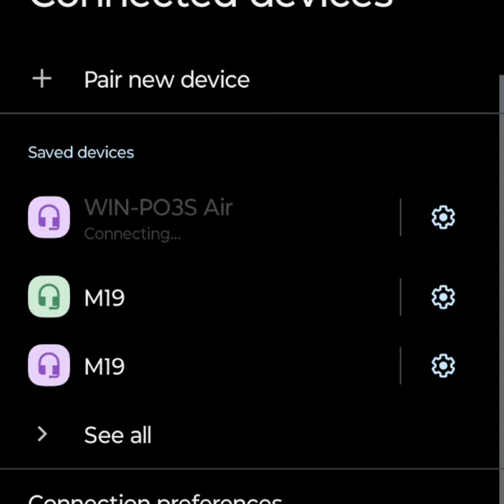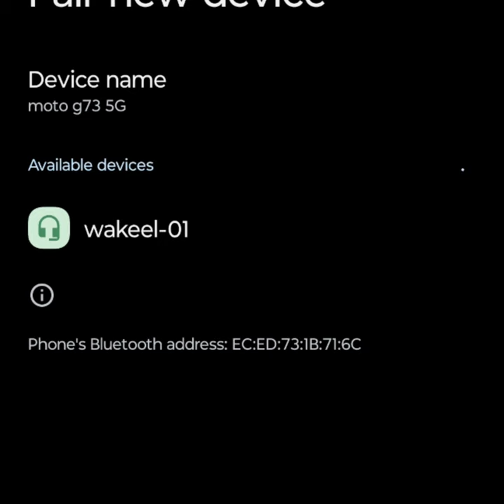রাসেল আজকে নতুন মেয়ে নিয়ে বিনোদন দিচ্ছি | Rasel